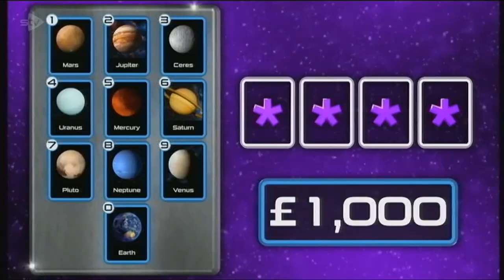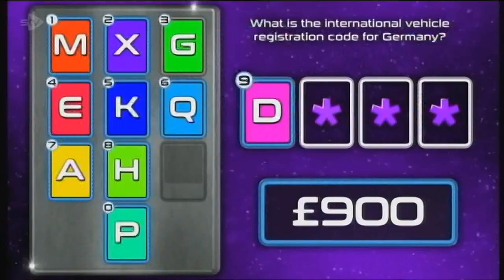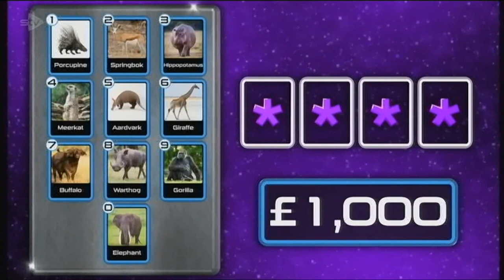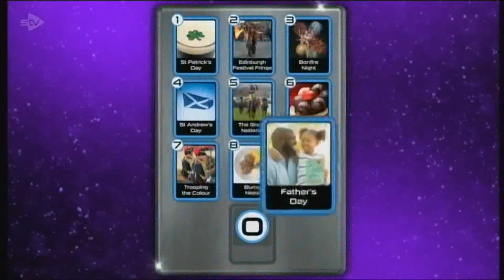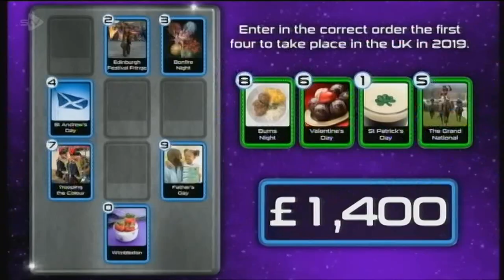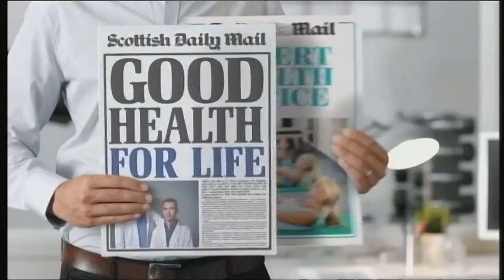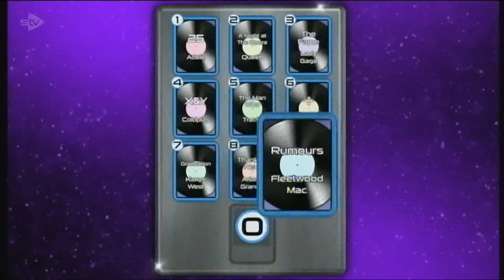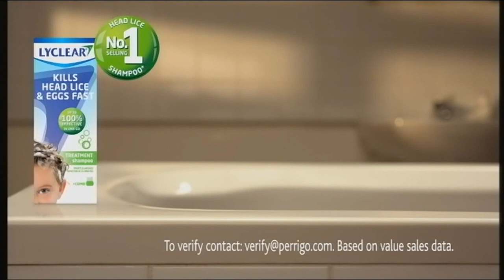The Cash Machine - Sunday 8th September 2019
Episode 2
Copyright: STV Group plc